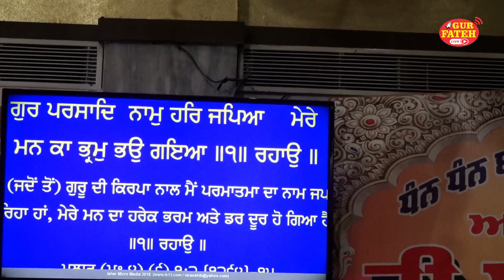JIN HAR GAYA JIN HAR JAPEYA I Bhai Manpreet Singh Ji Jalandhar Wale | 02 Feb 2023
ਘਰਿ ਘਰਿ ਅੰਦਰਿ ਧਰਮਸਾਲ ਹੋਵੇ ਕੀਰਤਨੁ ਸਦਾ ਵਿਸੋਆ